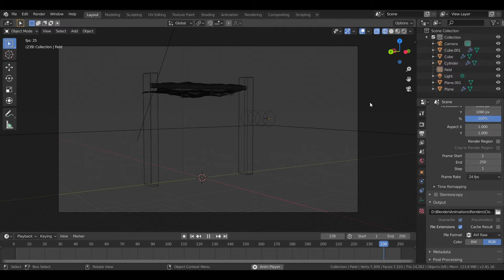[Blender]Cloth Physic test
My First Ever Simulation OwO